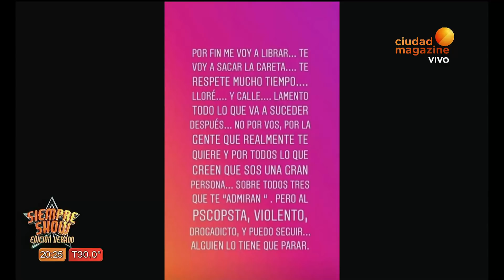Siempre Show -08/01/19 - Programa completo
En este envío analizamos el confuso hackeo de SabrinaRojas antes de conformar su separación con LucianoCastro y hablamos con la bailarina FlorMarcasolli que se irrita con las preguntas que le hacen en nuestro programa.